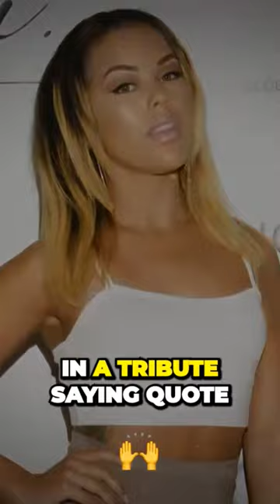Uncovering the Shocking Truth about Wild and Out's Jackie O